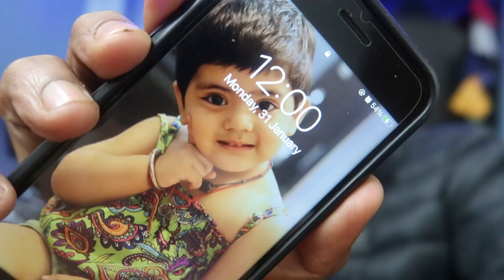9 saal baad bi NEW lagti hai